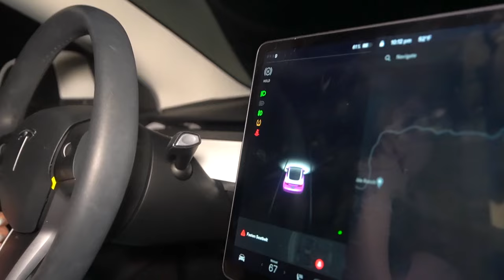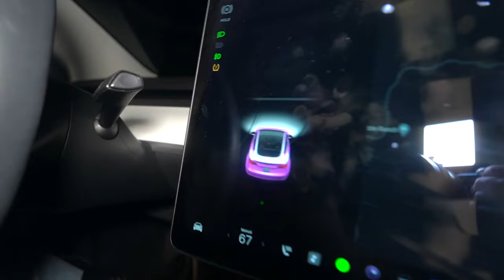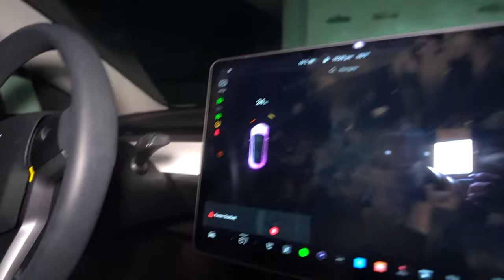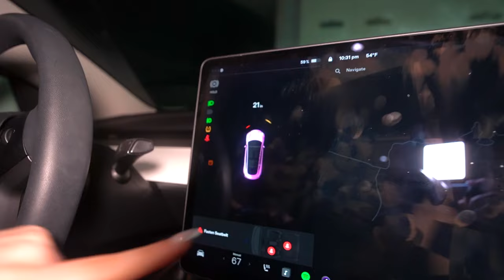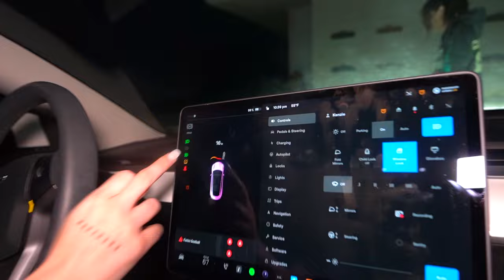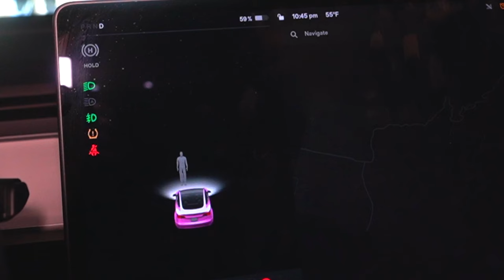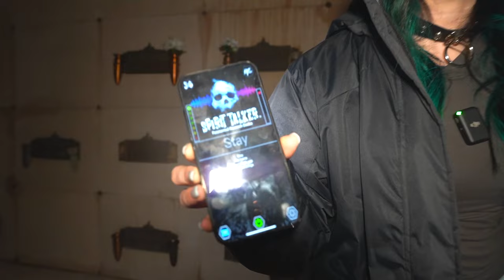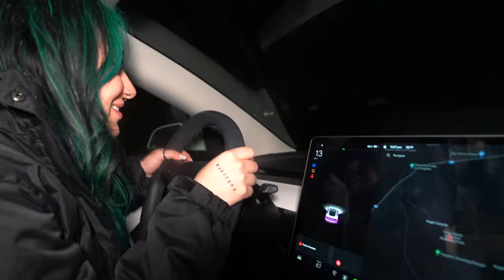GHOST Hunting in A TESLA at A Cemetery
Driving My Tesla Through A Haunted Cemetery
Catching Ghost On Camera

Kelsi - @kelsidaves